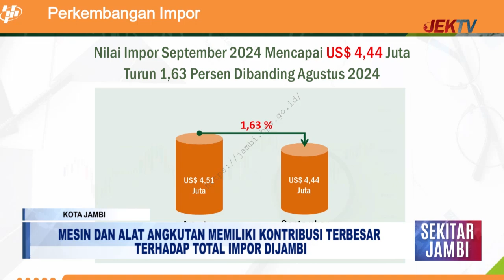MESIN DAN ALAT ANGKUTAN MEMILIKI KONTRIBUSI TERBESAR TERHADAP TOTAL IMPOR DIJAMBI